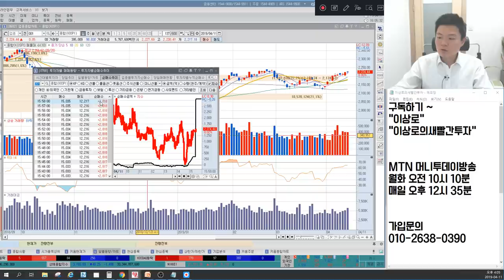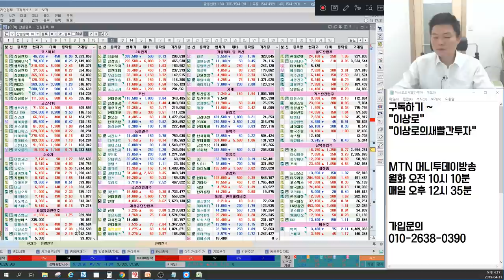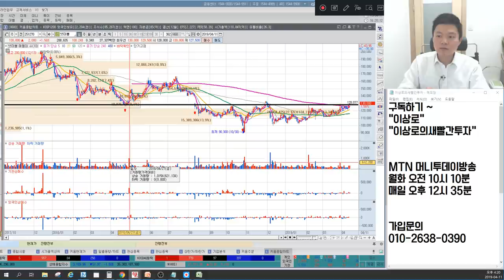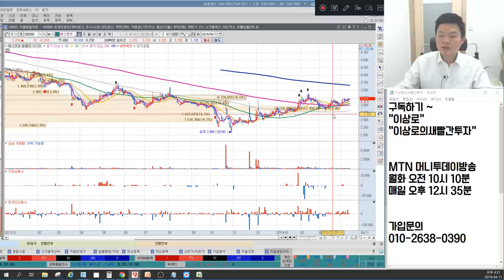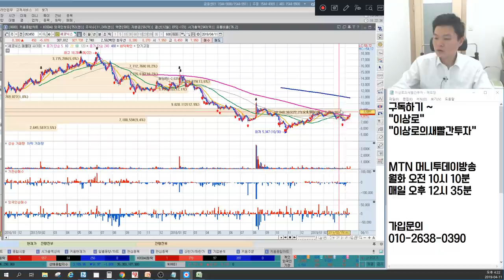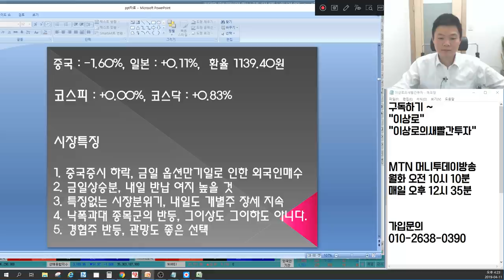경협주 경농,아시아종묘,조비 내일도 오를까? 수소차관련주 제이엔케이히터,에코바이오 바닥찍었나? 5G관련주 케이엠더블유,윈스 단기고점? 언론에 나오지않는 마감시황&예상전략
4월 11일 장마감후 꼭 알아야할 주식 마감시황과 내일장 관심주 5선 지금 확인하세요~

1. 중국증시 하락, 금일 옵션만기일로 인한 외국인 매수 추정
2. 금일상승분, 내일 반납 여지 높을 것
3. 특징없는 시장 분위기, 내일도 개별주 장세 지속
4. 낙폭과대 종목군의 반등, 그이상도 그이하도 아니다.
4. 경협주 반등, 관망도 좋은 선택
6. 내일장 관심주 공개